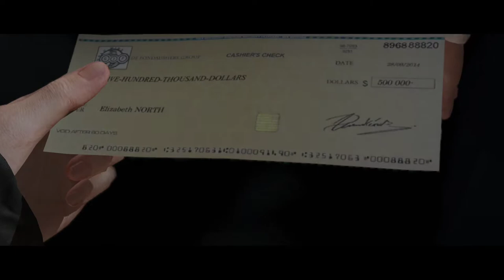Beyond: Two Souls - Walkthrough #13 (PS4) PRONÁSLEDOVÁNÍ